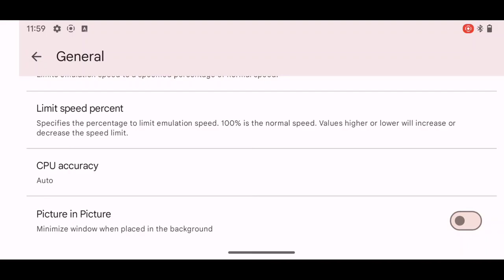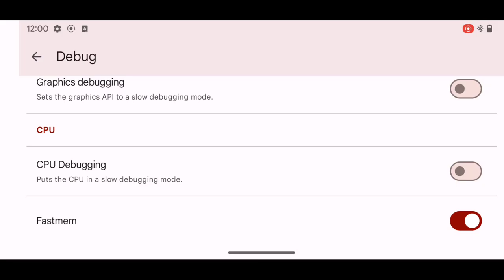Sword Art Online Fatal Bullet Yuzu Gold V16 Android Gameplay - Poco F1 + Settings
yuzu android